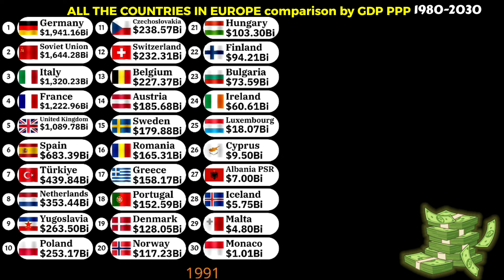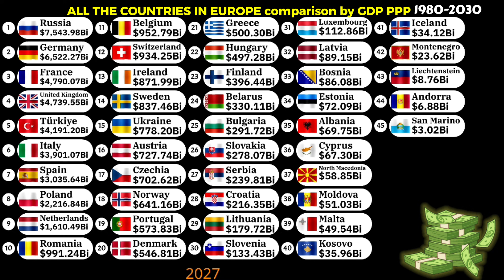Richest to Poorest countries in Europe by GDP PPP 1980-2030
Richest to Poorest countries in Europe by Nominal GDP per capita|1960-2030|Largest economies in Europe 2026
Largest Economies in Europe by GDP PPP
Richest countries in Europe by GDP PPP
Poorest countries in Europe by GDP PPP
European countries with highest GDP PPP
Trump attacks Venezuela
USA vs Venezuela
Top 20 richest countries in Europe
Top 20 poorest countries in Europe
European countries GDP per capita

World bank
Animation tools:-
Alienart.io